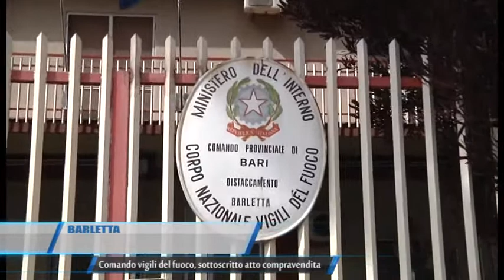Barletta Comando vigili del fuocosottoscritto atto compravendita TG Teleregione 14 07 2017